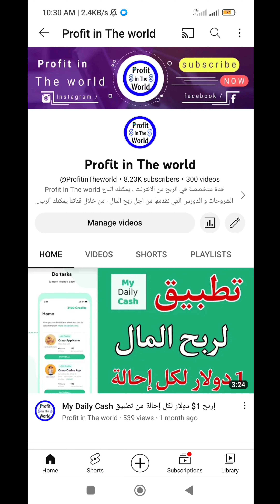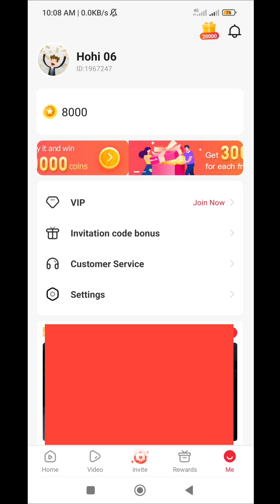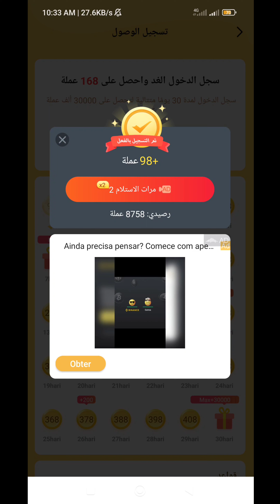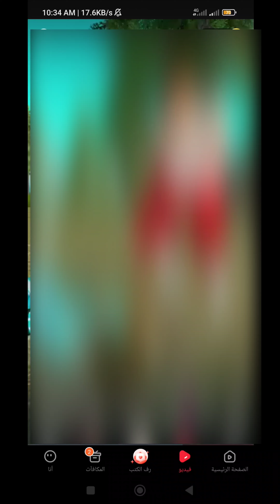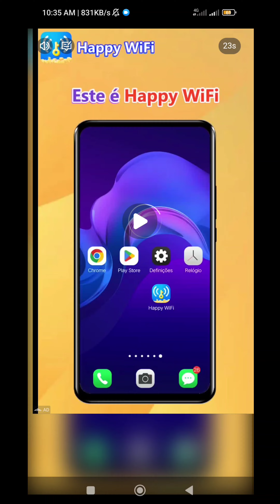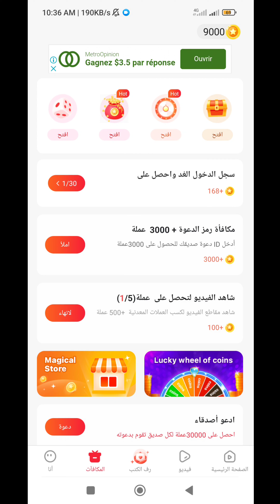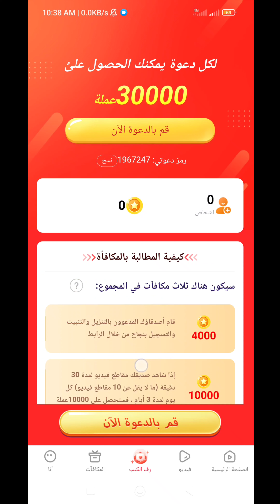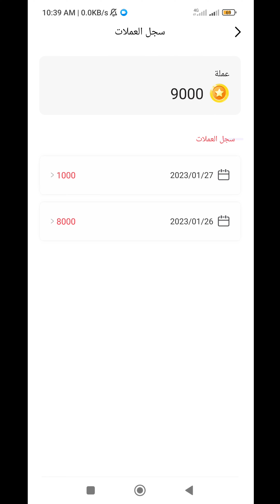تطبيق LuckyTok لربح المال من مشاهدة الفيديوهات💰| الربح من الانترنت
شرح تطبيق LuckyTok لربح المال من مشاهدة الفيديوهات مجانا ، الربح من الانترنت للمبتدئين.

كود الحصول على هدية التسجيل 3000 نقطة

1967247

انشاء حساب على بنك بايير يستقبل و يرسل الاموال

                _🤑💰📽️ مشاهدة المزيد  📽️💰🤑_.

               ✅💲🎬  قوائم التشغيل 🎬💲✅.

💵💶⏭️ التعريف بالقناة ⏮️💵💶.

⬅️صفحتنا على الفيسبوك :
⬅️صفحتنا على الانستقرام:
⬅️الايميل التجاري :